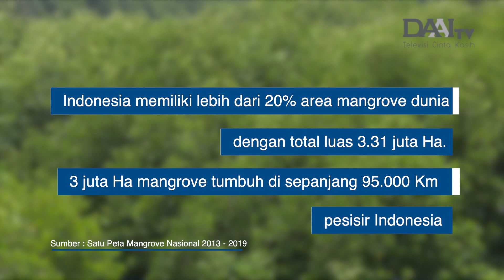Keren, Para mahasiswa ini rame-rame jaga lingkungan pantai | Bingkai Sumatra